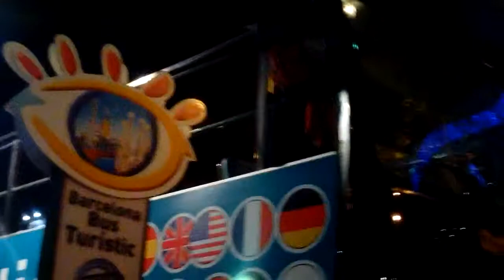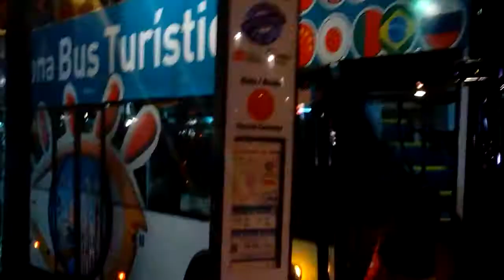Barcelona la Bella con mi madre 2014 (Plaza Cataluña de noche)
16) Hacemos una parada técnica en plaza Cataluña y aprovechamos de mandar un saludito desde el segundo piso del autobús...